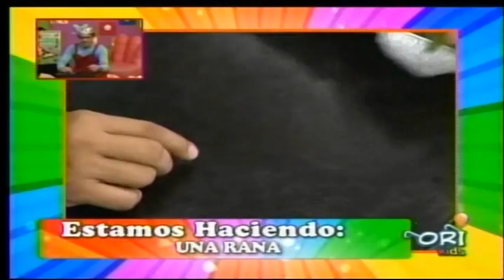ORIGAMI - RANA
EN NUESTRA SECCION DE ORIGAMI TE ENSEÑO A HACER UNA RANA